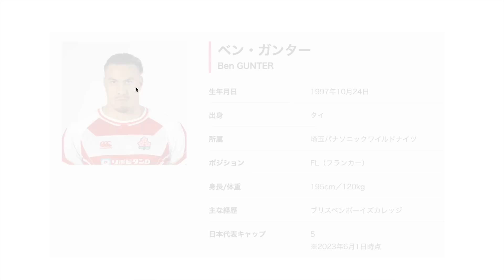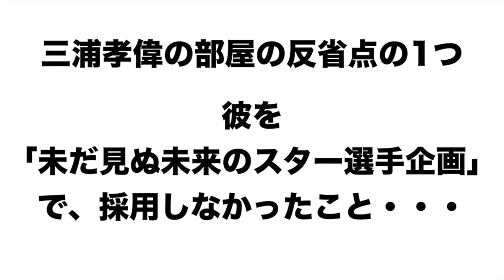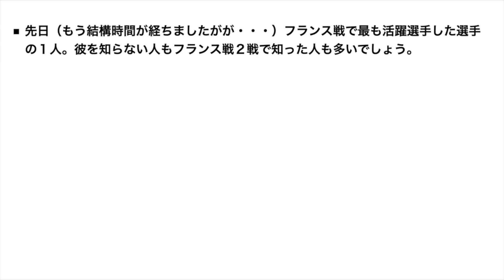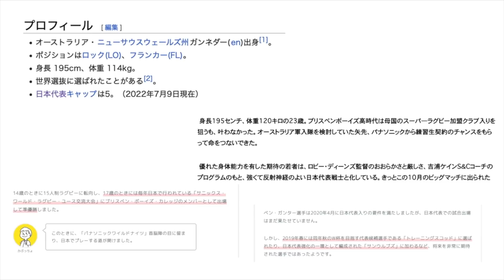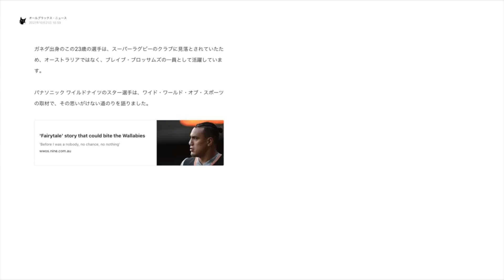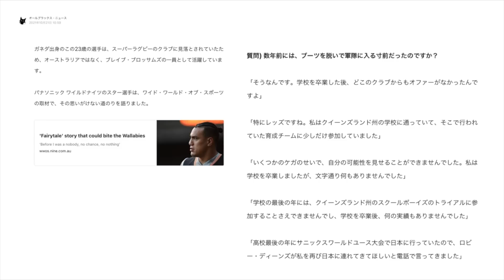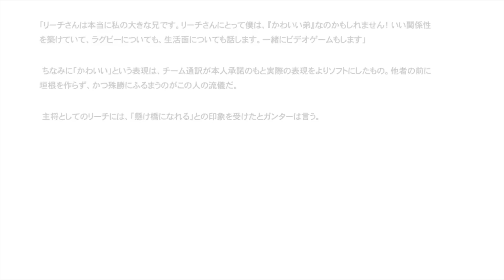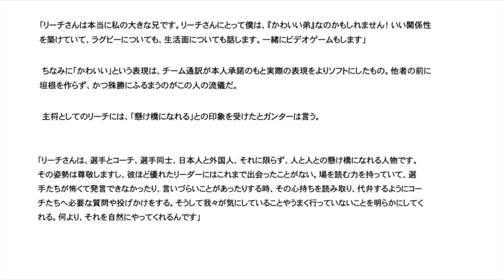フランスW杯2023 彼らの復帰が代表をより強くする 【ベン・ガンター】※過去のアーカイブ映像より